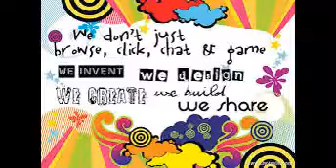an education trailer,